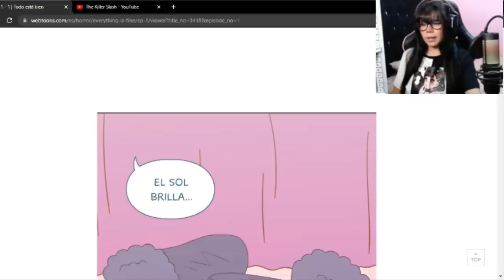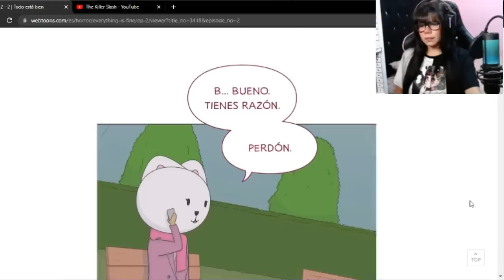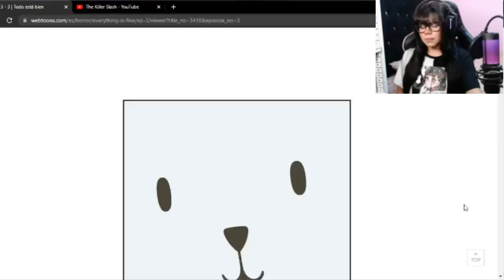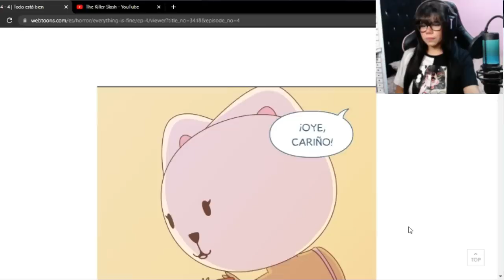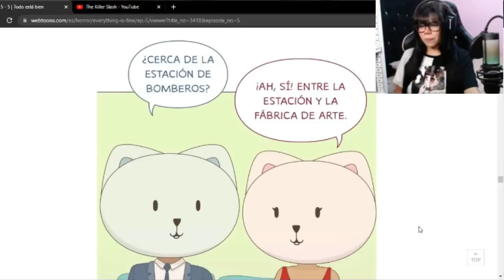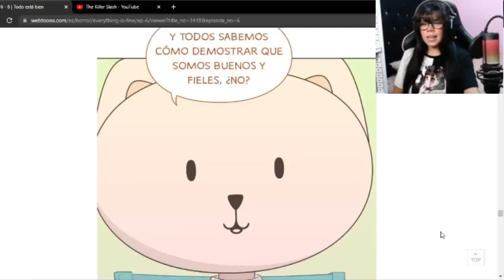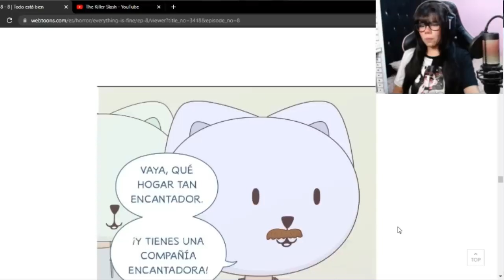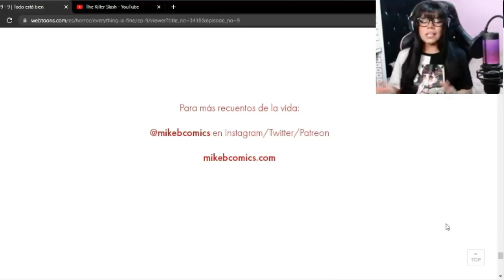Reacciono al Webtoon "Todo esta bien"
Ya me Sigues en Twitch? ES GRATIS!
Stream de Miercoles a Domingo a partir  de las 7:00pm (hora méxico)
•Recuerda ACTIVAR LA CAMPANITA para ser de los primeros en ver y comentar•

Video Original(Ve a Apoyar al Creador):

Bienvenidos a mi Canal! Aqui encontraras Contenido Relacionado con el Terror,  Videos Perturbadores, Gameplays y mas!